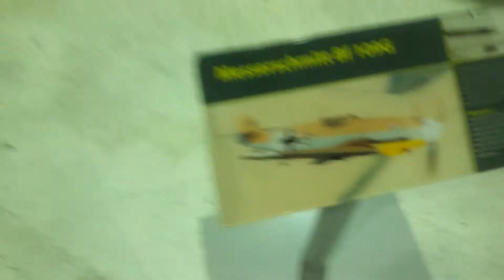Bf109 G RAF Museum